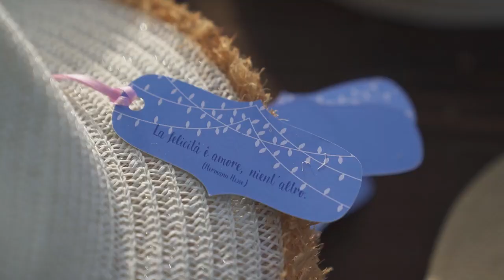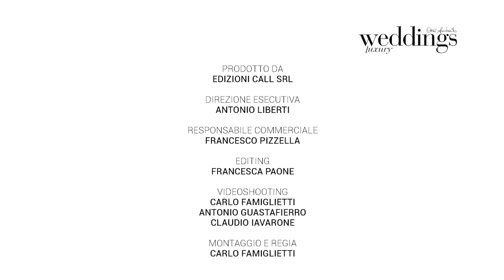PUNTATA 3 - Weddings luxury 2022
Terzo Episodio della Nuova Stagione 2022 di Weddings luxury!

"𝐿𝑎 𝑃𝑟𝑜𝑣𝑒𝑛𝑧𝑎 𝑒̀ 𝑢𝑛𝑎 𝑟𝑒𝑔𝑖𝑜𝑛𝑒 𝑛𝑒𝑙 𝑠𝑢𝑑 𝑑𝑒𝑙𝑙𝑎 𝐹𝑟𝑎𝑛𝑐𝑖𝑎 𝑐ℎ𝑒 𝑒𝑚𝑎𝑛𝑎 𝑖𝑙 𝑠𝑢𝑜 𝑓𝑎𝑠𝑐𝑖𝑛𝑜 𝑎𝑡𝑡𝑟𝑎𝑣𝑒𝑟𝑠𝑜 𝑝𝑎𝑒𝑠𝑎𝑔𝑔𝑖 𝑏𝑢𝑐𝑜𝑙𝑖𝑐𝑖, 𝑐𝑎𝑚𝑝𝑖 𝑑𝑖 𝑙𝑎𝑣𝑎𝑛𝑑𝑎 𝑒 𝑑𝑒𝑡𝑡𝑎𝑔𝑙𝑖 𝑟𝑜𝑚𝑎𝑛𝑡𝑖𝑐𝑖. 𝐼𝑚𝑝𝑜𝑠𝑠𝑖𝑏𝑖𝑙𝑒 𝑛𝑜𝑛 𝑖𝑛𝑛𝑎𝑚𝑜𝑟𝑎𝑟𝑠𝑒𝑛𝑒. 𝐿𝑎 𝑏𝑒𝑙𝑙𝑒𝑧𝑧𝑎 𝑑𝑖 𝑞𝑢𝑒𝑠𝑡𝑎 𝑡𝑒𝑟𝑟𝑎 𝑜𝑓𝑓𝑟𝑒 𝑛𝑢𝑚𝑒𝑟𝑜𝑠𝑖 𝑠𝑝𝑢𝑛𝑡𝑖 𝑝𝑒𝑟 𝑜𝑟𝑔𝑎𝑛𝑖𝑧𝑧𝑎𝑟𝑒 𝑢𝑛 𝑒𝑣𝑒𝑛𝑡𝑜 𝑠𝑝𝑒𝑐𝑖𝑎𝑙𝑒, 𝑚𝑎 𝑐𝑜𝑚𝑒 𝑟𝑒𝑛𝑑𝑒𝑟𝑙𝑜 𝑢𝑛𝑖𝑐𝑜? 𝐼𝑛𝑛𝑎𝑛𝑧𝑖𝑡𝑢𝑡𝑡𝑜 𝑐𝑜𝑛 𝑢𝑛𝑎 𝑠𝑐𝑒𝑛𝑜𝑔𝑟𝑎𝑓𝑖𝑎 𝑝𝑎𝑧𝑧𝑒𝑠𝑐𝑎 𝑝𝑒𝑛𝑠𝑎𝑡𝑎 𝑝𝑒𝑟 𝑙𝑎 𝑐𝑒𝑟𝑖𝑚𝑜𝑛𝑖𝑎 𝑖𝑛 𝑐ℎ𝑖𝑒𝑠𝑎. 𝐿𝑎 𝑠𝑝𝑜𝑠𝑎 𝑒̀ 𝑎𝑟𝑟𝑖𝑣𝑎𝑡𝑎, 𝑐𝑜𝑛 𝑖𝑙 𝑠𝑢𝑜 𝑝𝑜𝑟𝑡𝑎𝑚𝑒𝑛𝑡𝑜 𝑒𝑙𝑒𝑔𝑎𝑛𝑡𝑒, 𝑖𝑛𝑑𝑜𝑠𝑠𝑎𝑛𝑑𝑜 𝑢𝑛 𝑎𝑏𝑖𝑡𝑜 𝑎 𝑠𝑖𝑟𝑒𝑛𝑎 𝑟𝑎𝑓𝑓𝑖𝑛𝑎𝑡𝑖𝑠𝑠𝑖𝑚𝑜, 𝑐𝑜𝑚𝑝𝑙𝑒𝑡𝑎𝑚𝑒𝑛𝑡𝑒 𝑟𝑖𝑐𝑎𝑚𝑎𝑡𝑜 𝑒 𝑠𝑒𝑛𝑧𝑎 𝑣𝑒𝑙𝑜, 𝑚𝑒𝑡𝑡𝑒𝑛𝑑𝑜 𝑖𝑛 𝑚𝑜𝑠𝑡𝑟𝑎 𝑖𝑙 𝑠𝑢𝑜 𝑐𝑎𝑠𝑐ℎ𝑒𝑡𝑡𝑜 𝑎𝑙𝑙𝑎 𝑓𝑟𝑎𝑛𝑐𝑒𝑠𝑒..."

Vivi la magia, guarda ora la Seconda Puntata di Weddings luxury!